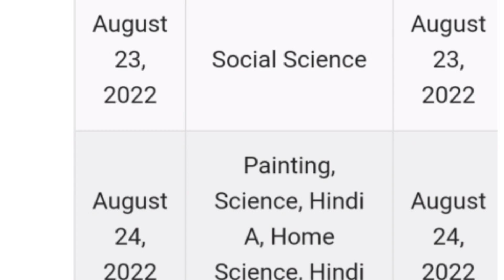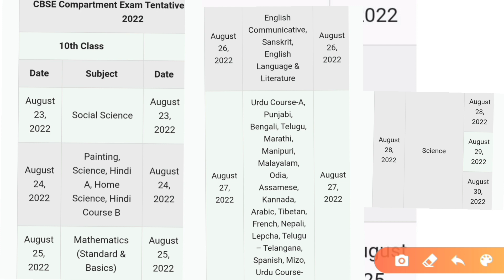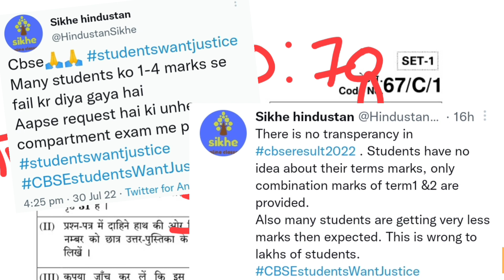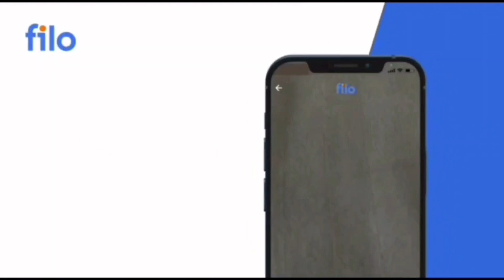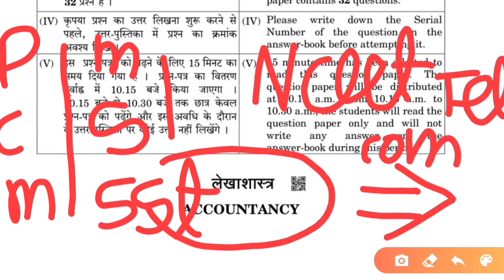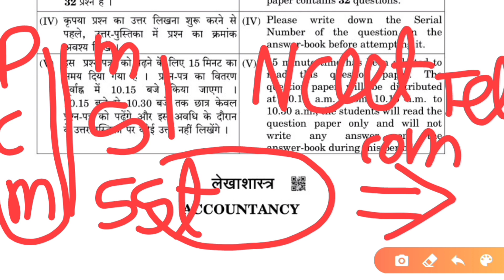CBSE Compartment exam 2022 Class 10/12 Datesheet🔥latest update|Cbse latest news